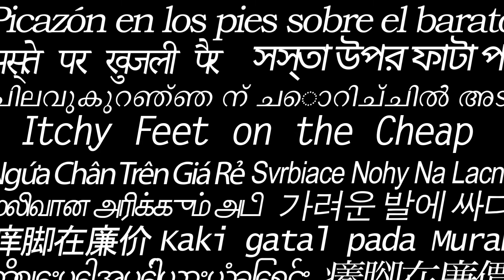Eating Raw Fish in South Korea's Largest Fish Market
Busan, South Korea - Jagalchi Market
The largest fish market in South Korea is packed with amazingly fresh seafood. Clams, scallops, oysters, mussels, sea cucumbers, penis fish (you'll know it when you see it), crabs, lobsters, abalone, and of course many species of fish.

You can wander around both the inside and outside, taking photos and watching the tough lady fish mongers hack up the fresh catch. If you're hungry, head inside to order up a plate of seafood cooked your favorite way. We chose some rock fish sashimi - rock fish because it was the cheapest option, and raw because why would you cook it if it was so fresh that you didn't need to?

Jagalchi Market is a fun place to visit if you're in Busan, South Korea. Even if you don't want to eat fish, you'll find lots of things that are as fresh to your eyes as they are from the sea.

If you want more info on visiting Korea, my website has the fix